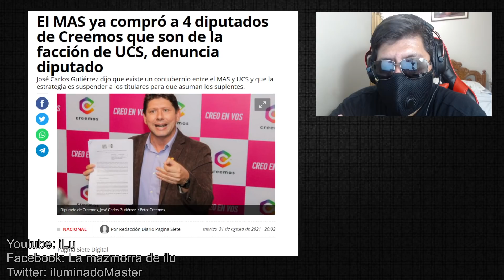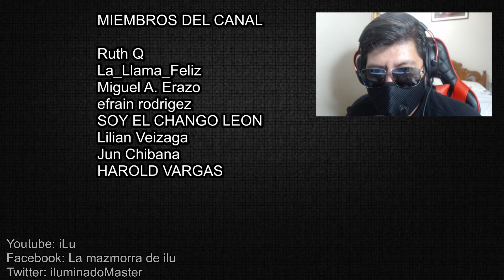EL MAS INTENTA SOBORNAR A DIPUTADA DE CC (todo para limpiar la cara de evo)